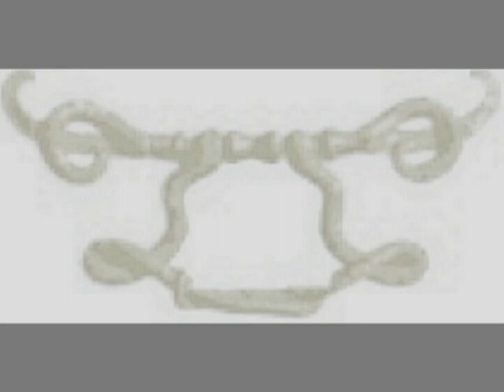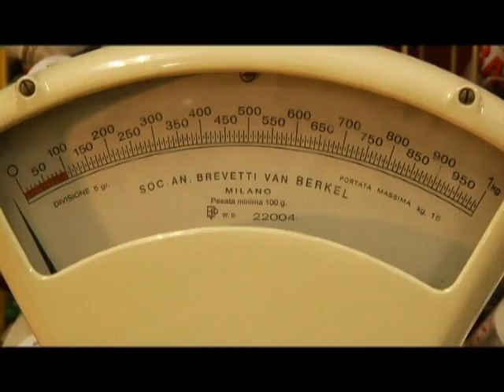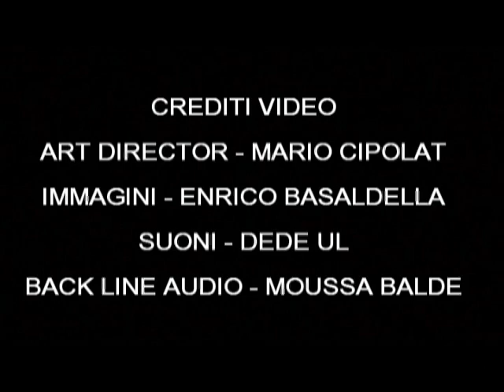FERRAMENTA ANGELICA COMMERCIAL - MAKE NOISE!!!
Video promozionale ferramenta Angelica
viale San Giorgio Aviano PN

performer: Shako

contributi di:
Enrico Basaldella
Davide Uliana
Moussa balde